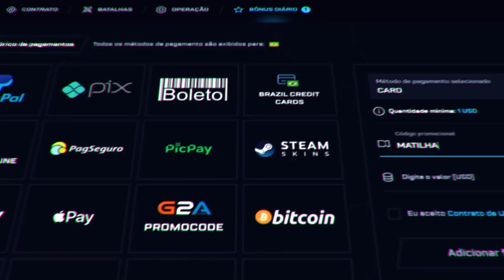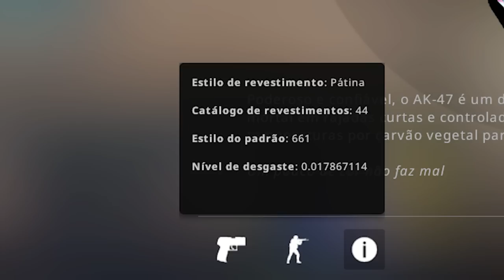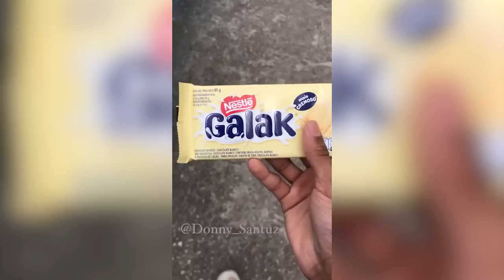Minha primeira partida c/ INVENTÁRIO 100% BLUE GEM no CS:GO... (novas skins case hardened)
Um inventário no CS:GO com skins aquecimento de aço blue gem? Exatamente isso...